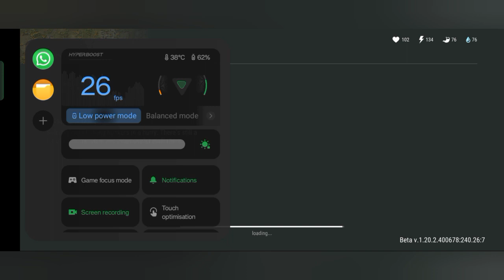Last Day On The Earth: Survival Part-1 @KefirGames#gameplay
Last Day On the Earth: Survival.
It is a game of survival where our world is being abondoned a deadly zombie virus. We have to survive on your own and show up our skills by killing zombies through different missions.Out of 100 percent 80 percent are being infected rest 10 percent had died in search for foods and supplies and rest 10 percent like me are fighting for their own lives.
.Every man for himself..